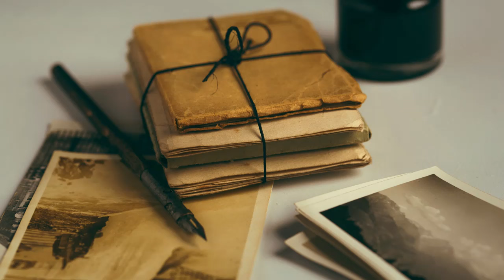Haanpää: Kilenc férfi csizmája, 7. rész (hangoskönyv)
Pentti Haanpää: Kilenc férfi csizmája
Eredeti cím: Yhdeksän miehen saappaat (1976)
Fordította: Oláh József (1979)